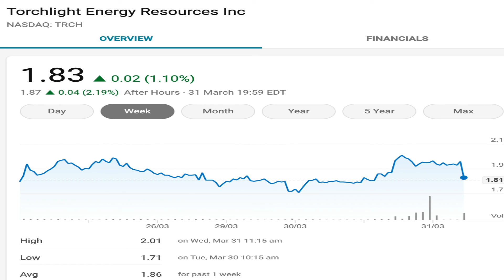$TRCH $30! $MMAT TAKING OVER TECH?!! FREE SHARES + MORE FREE DIVIDENDS! $MMAT NEW DIABETES CATALYST!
LETS GO TO THE MOON!

Stocktwits -NayeemUtd